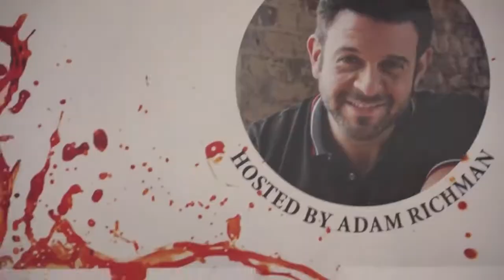HFWF14 A L O H A Video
Jun 1, 2016: A L O H A a little ALOHA in OUR DAY!